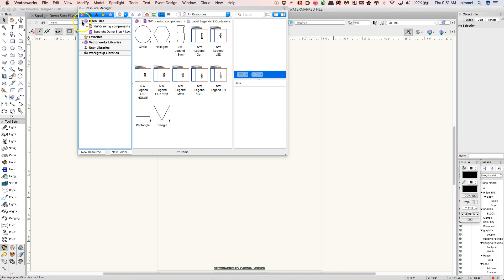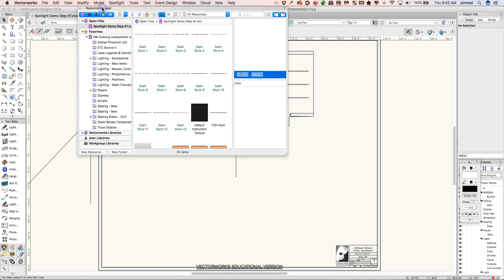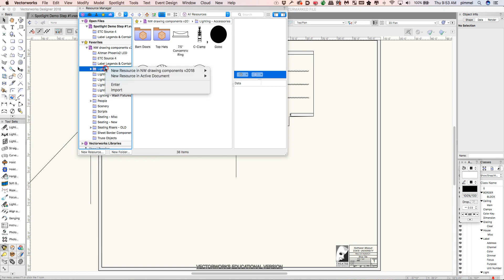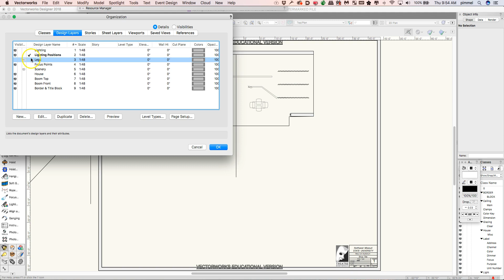#1 - Spotlight 2018 Setting up Drawing File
Here is a link to all of the symbols and other gak I use in this video...enjoy!